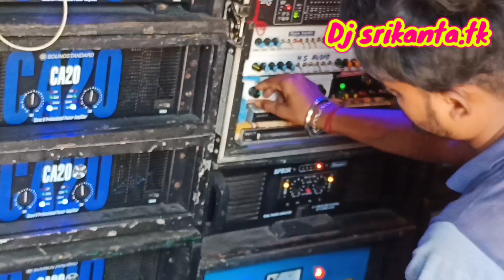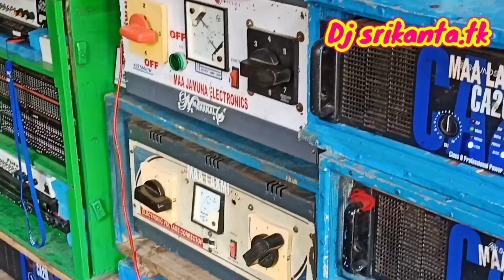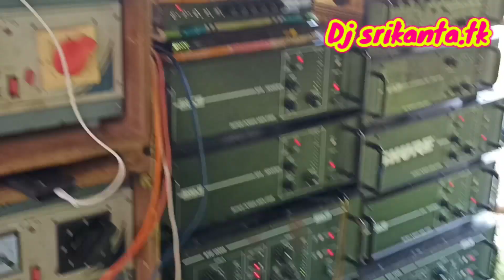Dj sound setup,dhamaka box competition,দেউলিয়ার কুমার হাট পশ্চিম পাড়ায়,দেখুন বক্স সেটআপ গুলোর গর্জন